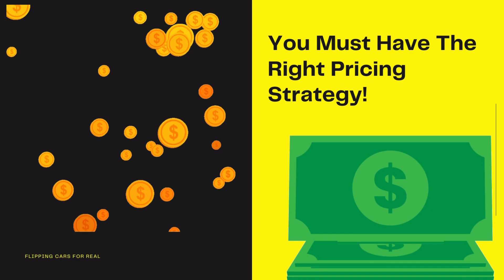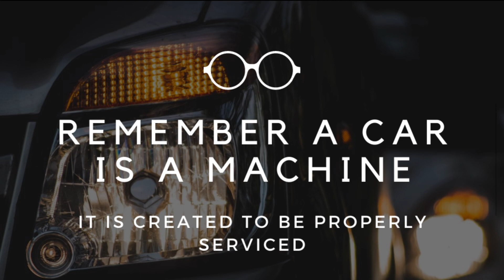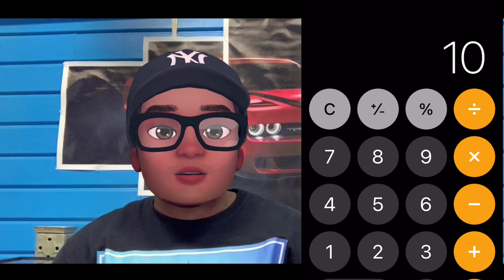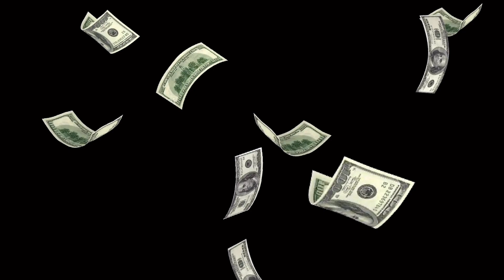HOW TO MAKE MONEY FLIPPING AND SELLING CARS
BEST CHANNEL ON FLIPPING CASH CARS ON YOUTUBE. In this video you will see how you can make $30,000 per month in sales selling low priced cash cars, either via a NO-Nonsense straight forward buy here pay here method or just selling the car cash. You will see how you can make a lot of money flipping and selling cars at a low price and making sure you purchase them low and make a substantial profit margin. You have to understand the value of the car you wish to flip.

To get More Information and access to MY FREE BUSINESS PLAN TEMPLATE and other future Presentations go to: